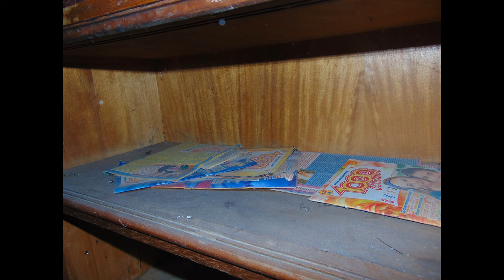Посещение заброшенной деревни рубрика "темные дела"/Visit to an abandoned village heading dark deeds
Музыка Faidherbe Square- ProleteR
Song Faidherbe Square- ProleteR